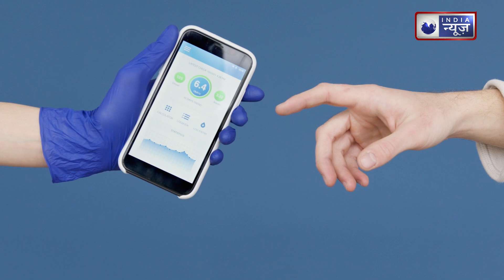Diabetes Disease : डायबिटीज से जुड़ी हर जानकारी जानिए एक्सपर्ट डॉक्टर से!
Diabetes Disease : डायबिटीज के लक्षण, कारण, उपचार और प्रबंधन के बारे में जानें। विशेषज्ञ डॉक्टर से डायबिटीज से संबंधित हर जानकारी प्राप्त करें और स्वस्थ जीवन जीने के तरीके समझें। महत्वपूर्ण टिप्स और सलाह यहाँ पाएँ!

Diabetes Disease : Learn about the symptoms, causes, treatment and management of diabetes. Get every information related to diabetes from expert doctor and understand ways to live a healthy life. Get important tips and advice here!